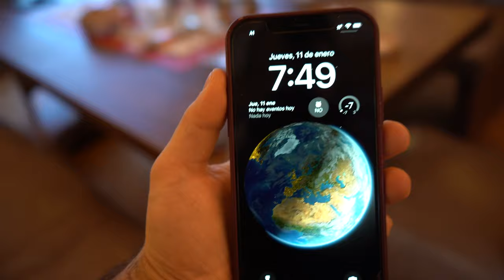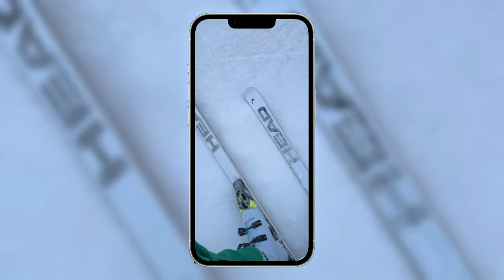LA MAMBA VUELVE A LA ACCIÓN ! 🐍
00:00 Viaje a Austria
04:45 Entrenando pista secreta
09:12 Barbacoa
10:17 Sorteo
10:51 Esquí nocturno

FULL GAS!! 🐍🐍